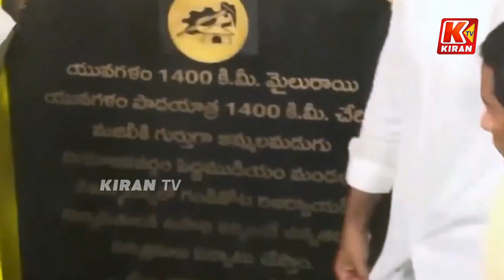జమ్మలమడుగులో 1400 కి మీ మైలురాయికి చేరుకున్న లోకేష్ పాదయాత్ర | Yuvagalam Padayatra | Kiran TV